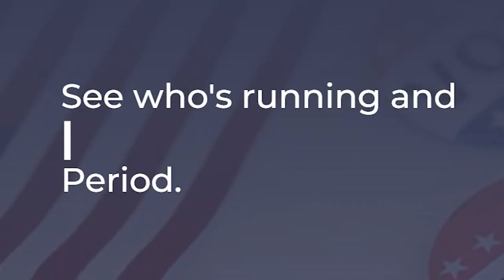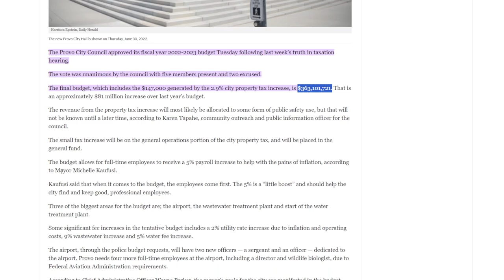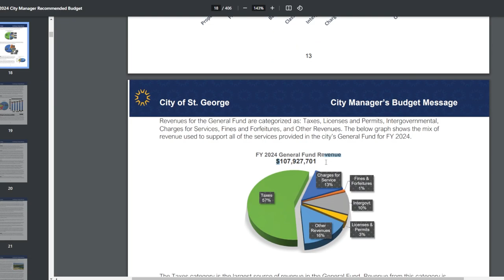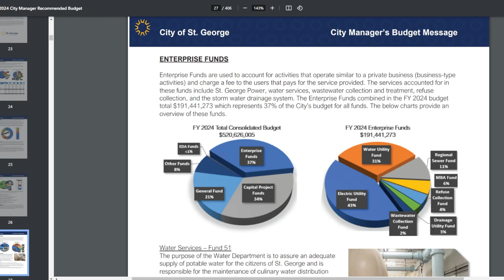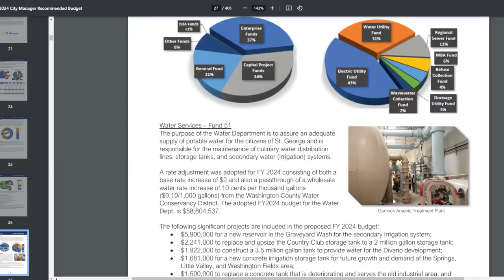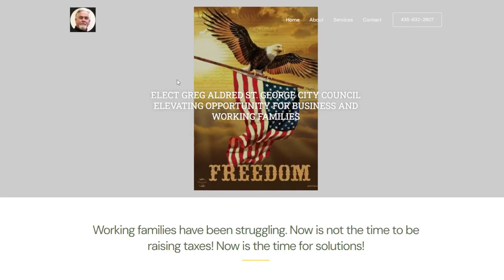In the Running: Exploring the GO Bond and Budget with Greg Aldred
On this episode of The 435 Podcast, Robert Macfarlane interviews Greg Aldred, who is running for St. George City Council. Aldred has a plan for affordable housing and other government duties, and encourages people to go to Vote STG.com to find out more information. He believes government should not dictate what people have to do, and is running for office again to fight for the community and city.

[00:00:06] Fight for St. George: Greg Aldred
[00:04:42] Failed vision costs eighteen million.
[00:09:21] We need it, but fund public safety.
[00:13:37] Six words: Tax shortfall; lease or sell golf; locals golf; private sector; recession; golden rule.
[00:18:47] Audit city budget to improve economy: Six words
[00:22:29] Secure cities from cyberattacks.
[00:27:39] Community spirit, volunteerism, diversity, solutions: Six words.
[00:32:03] Protecting children, law enforcement, education, community watch.
[00:35:50] Public safety, population avoids Facebook, rent too high, solutions needed.
[00:42:24] State control, local studies, new blood, whisper campaigns